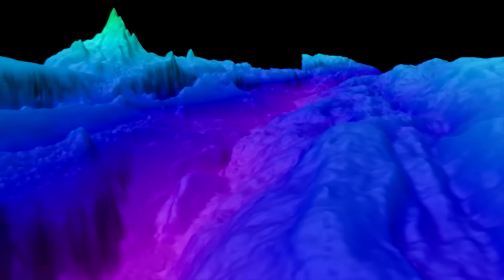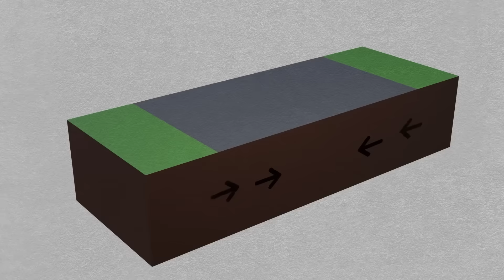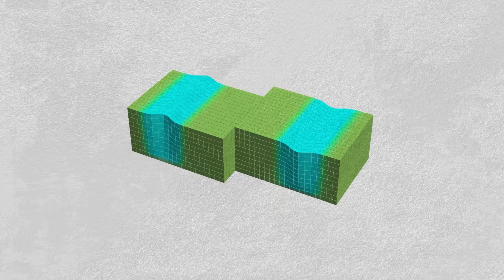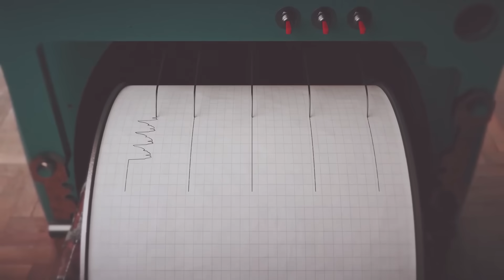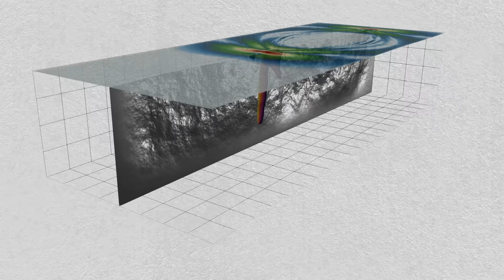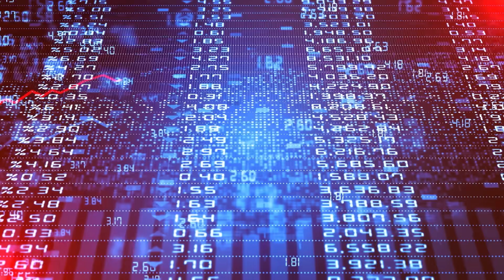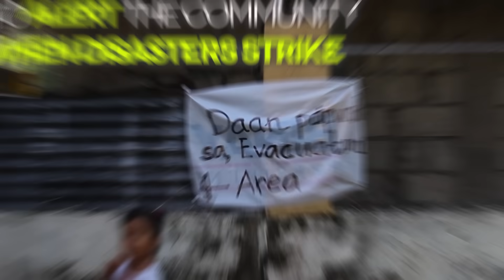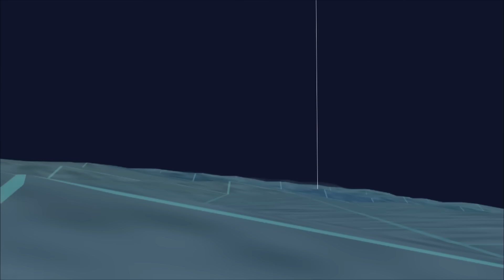The Manila Trench Is About To Rupture: A Mega Earthquake Is Coming!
Beneath the waters of the South China Sea lies a silent threat — one capable of unleashing a disaster unlike anything we’ve seen before. The Manila Trench, a vast undersea fault stretching a thousand kilometers, is among the world’s least known yet most dangerous subduction zones. it may be one of the most overdue fault systems on Earth — a sleeping giant waiting to rupture. So what happens when a fault this powerful stays silent for too long? What lies beneath this geological stillness — and how close are we to a moment that could reshape an entire region? Today, let’s delve into the Dangers of the Manila Trench —examining its volatile geology, mysterious history and the looming danger that could erupt without warning.

Video Chapters:
0:00 Intro
1:16 Geological Setting
3:22 Historical Events
4:48 Recent Events
6:29 The Impending Disaster
8:00 The Potential Impact
9:29 Preparedness, Scientific Research & Monitoring
10:44 Future Outlook